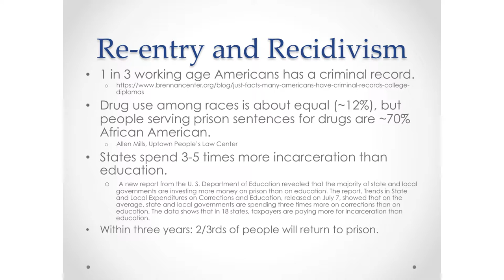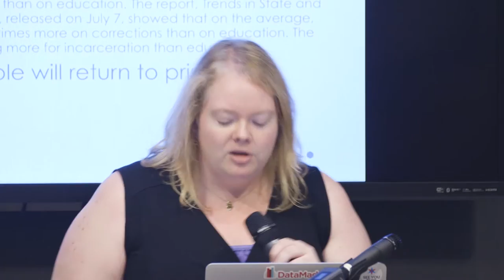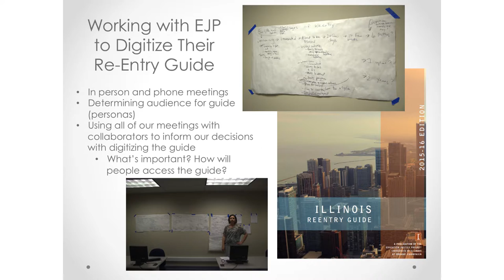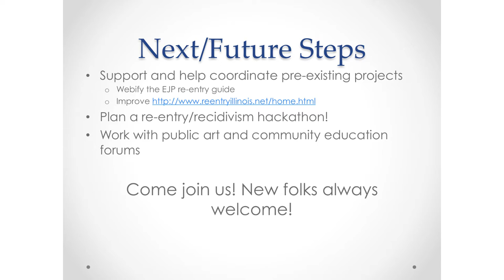Emily Zvolanek: Access to Justice Update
The Access to Justice group operates a little bit differently than a standard civic hacking group. Emily provides an update of what they've been doing and what they hope to accomplish.

On July 19th 2016, we heard from 9 members of Chi Hack Night about what they’ve done at or learned from our group.